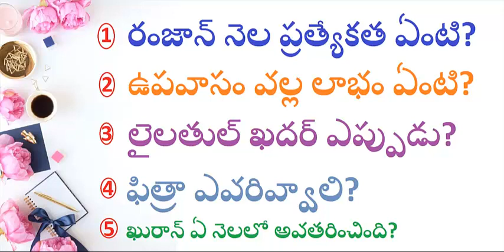ramzan festival in telugu